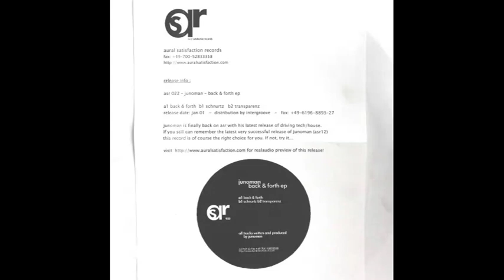Junoman - Back and Forth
Taken from:

Aural Satisfaction (2000) - ASR 022